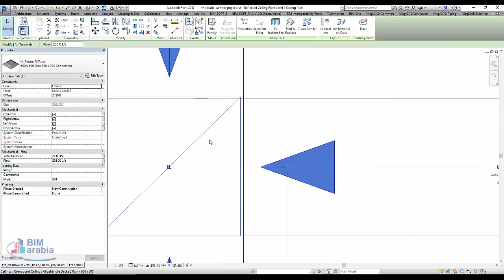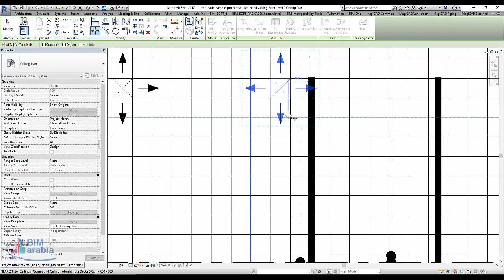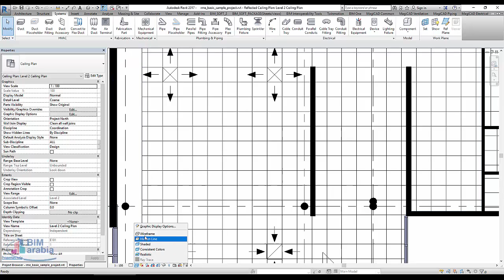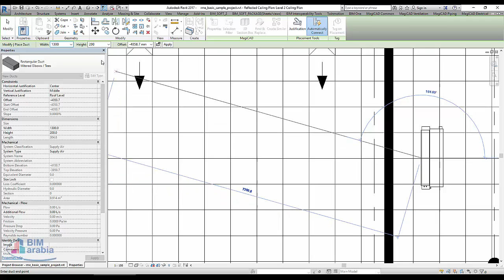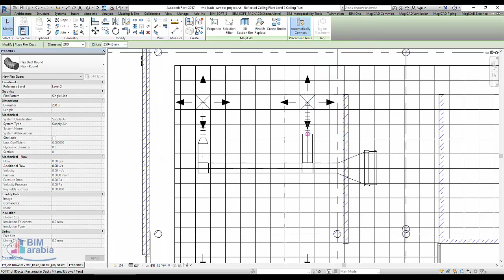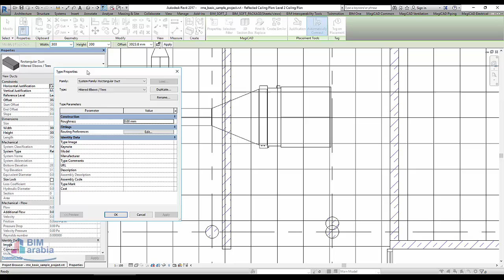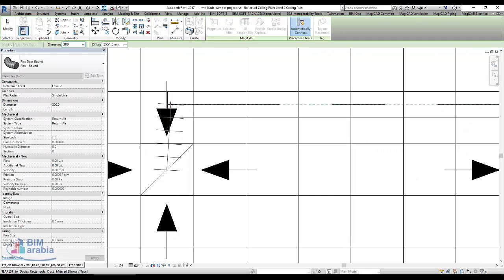Simple Mechanical System in Revit Tutorial نموذج لعمل تكييف بالريفيت